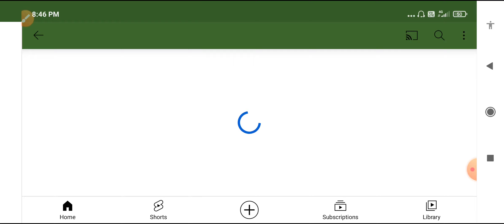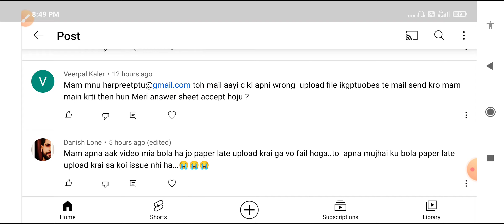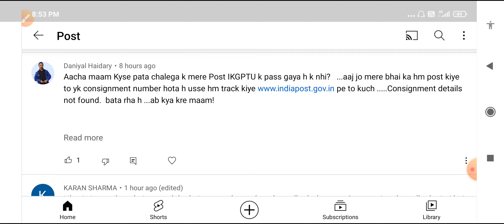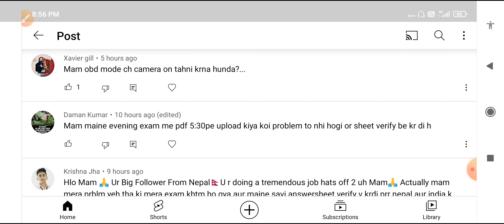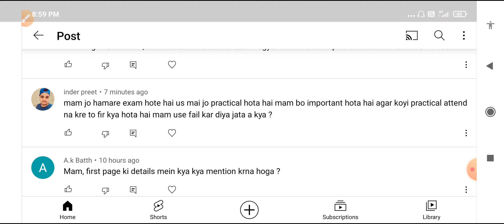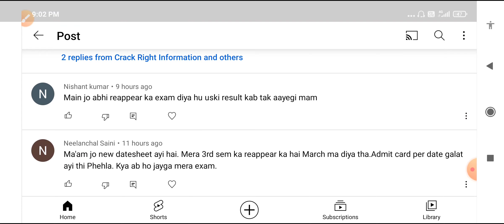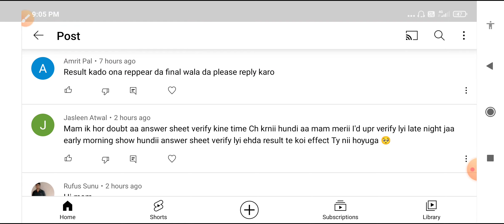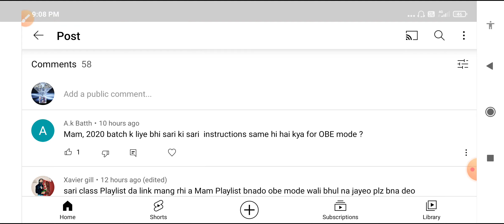IKGPTU DOUBTS CLEARING SESSION-27th July